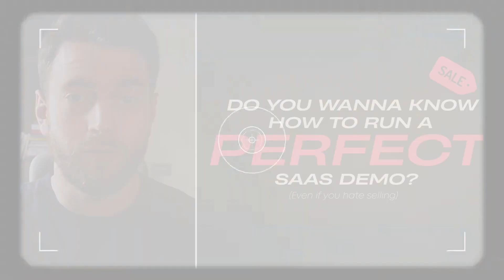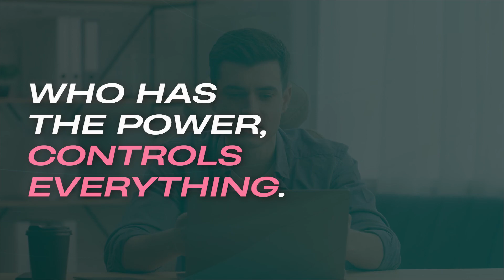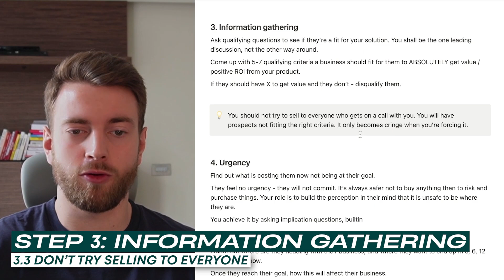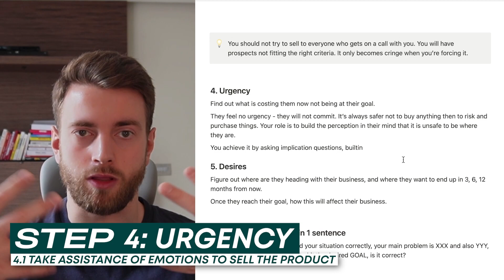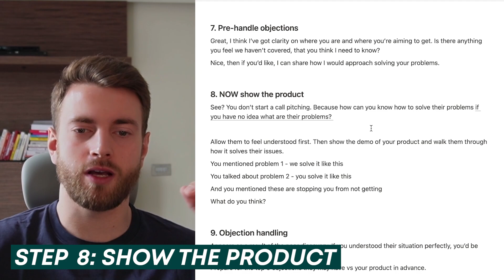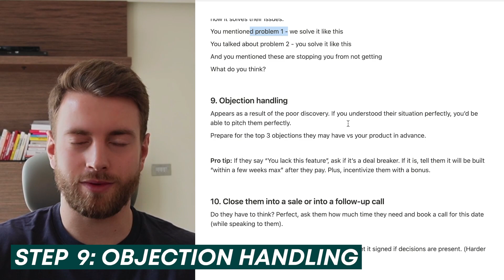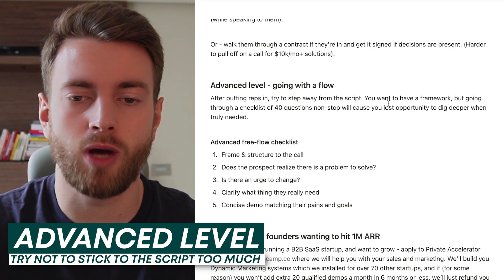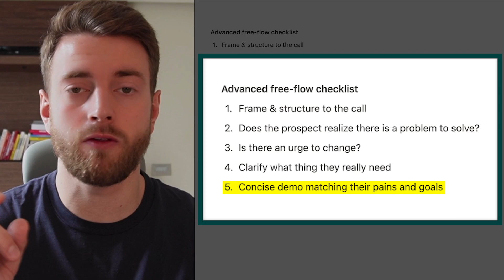This SaaS Demo Script Gives Us a 65% Close Rate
Read my book breaking down how to add +240K ARR in 6 months

*My story*

☉ 2019: Started at an agency making 100 cold calls a day. Switched a few jobs and became a Research Analyst at EY, a Big 4 consulting company. Didn't like the boring corporate life, so I quit to start my own ventures.

☉ 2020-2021: Launched a jewelry store, dropshipped Japanese techwear backpacks, and my fav one — sold dog toys on marketplaces (this one made more money than all the others combined, hah).

☉ 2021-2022: Got into IT startups. Without a technical co-founder, I built a few products myself using no-code tools: a note-taking app for medical students, a "bet vs friends" app, and a platform for founders to share their f-ups. Made every mistake possible—from shipping features for non-paying users to spending 6 months building stuff nobody needed (while struggling to convince 1-2 people a week to check out my product demo).

☉ 2022: Other founders began asking me how I got sales for my projects. The first guy I helped, who had been stuck at $0 MRR for years, got a few customers the very next day after executing my advice. I absolutely enjoyed it, and after helping a few more, I found my passion in coaching.

☉ 2022 - present: Since then, I've coached 100+ founders in every niche imaginable and helped clients book thousands of sales meetings, generating them 8-figures in new revenue. Love it, and I'm just getting started.

00:00:00 Running a Perfect SaaS Product Demo
00:03:31 Effective B2B Sales Strategies: Qualifying Leads and Avoiding Mistakes
00:06:48 Understanding Buyer Hesitation and Sales Psychology
00:10:20 Building Trust and Handling Objections in Sales
00:13:48 Mastering the Discovery Process in Sales
00:17:21 Advanced Free Flow Sales Techniques
00:20:53 Wishing You a Fantastic Day